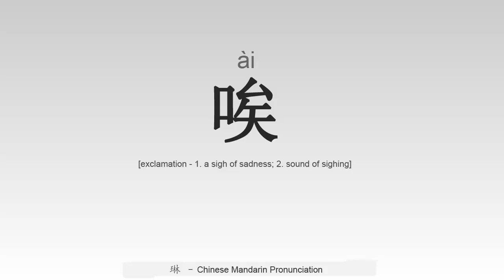How to Pronounce Chinese Sigh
Learn how to say characters and words in mandarin Chinese correctly with Lin's free pronunciation tutorials. Update every week...Check them out!